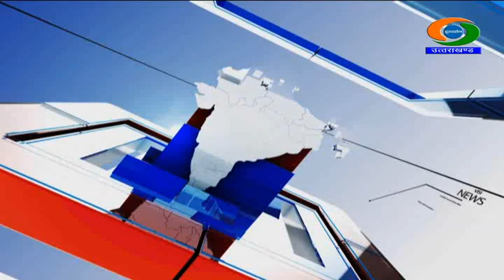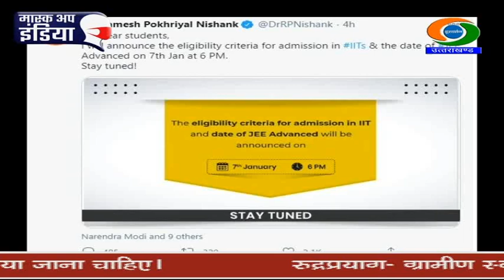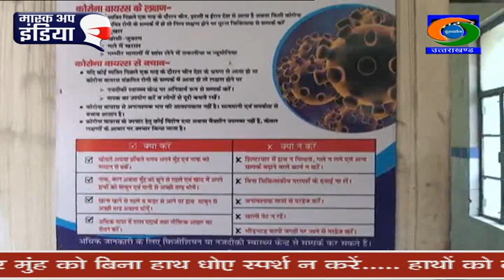UTTARAKHAND DD NEWS BULLETIN (04 JANUARY 2021)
1- प्रधानमंत्री ने राष्ट्रीय मापिकी सम्मेलन-2021 का किया उद्घाटन. राष्ट्रीय पर्यावरण मानक प्रयोगशाला की रखी आधारशिला...परमाणु समयमापक और भारतीय निर्देशक द्रव्य को भी किया राष्ट्र को समर्पित।
2- केंद्रीय शिक्षा मंत्री डॉ. रमेश पोखरियाल निशंक 7 जनवरी को करेंगे जेईई एडवांस परीक्षा की तारीखांे का ऐलान. आईआईटी में दाखिला संबंधी पात्रता मापदंडों की भी करेंगे घोषणा।
3- पिथौरागढ़ में भारत-नेपाल के बीच बने पुल पर अब पास के जरिए होगी आवाजाही. तय समय के लिए ही दोनों देशों के बीच खोला जाएगा आवगमन।
4- और, मौसम विभाग ने किया अलर्ट. राज्य में अगले 24 घंटों में फिर से बारिश और बर्फबारी की संभावना. कई जगहों पर बारिश और बर्फबारी से जनजीवन प्रभावित।